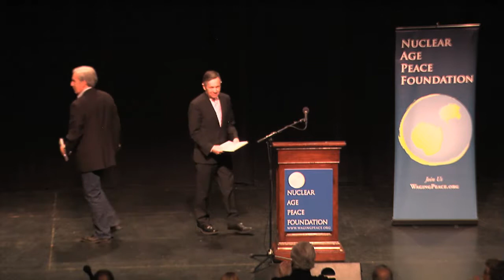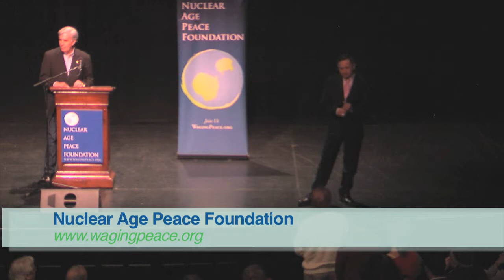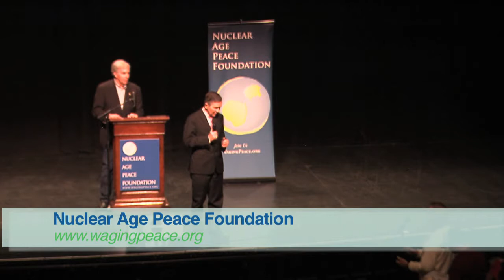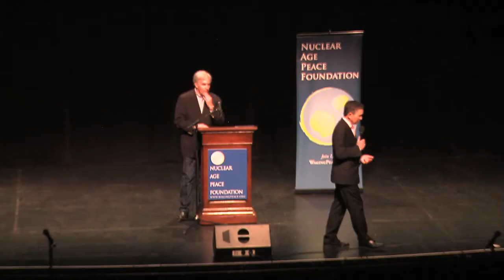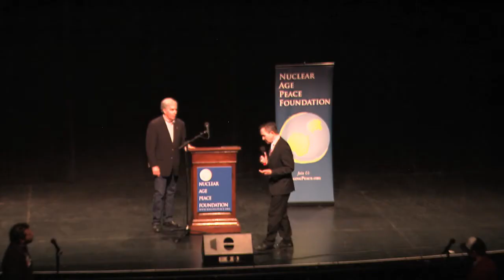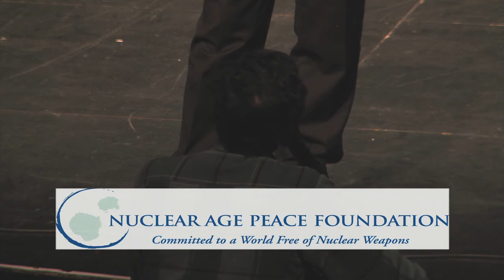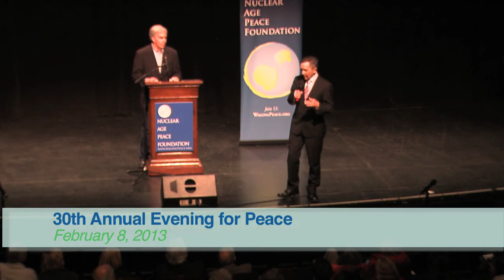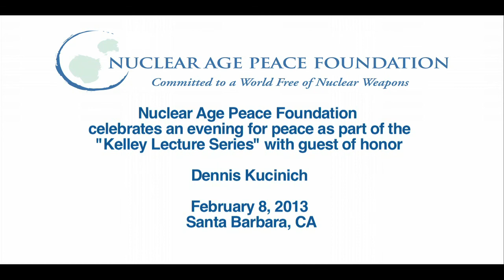Nuclear Age Peace Foundation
Join the Nuclear Age Peace Foundation of Santa Barbara as former U.S. House Representative Dennis Kucinich gives an amazing talk about peace, as part of the "Kelly Lecture Series on Humanity's Future."